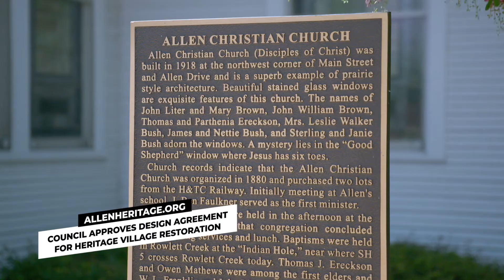Acid Wash Jeans ~ The Loop (Ep. 45)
The Loop will fill you in on all of this week's Allen news to know. This week Chelsey shares some lifeguard news, ranch news, history news & more!